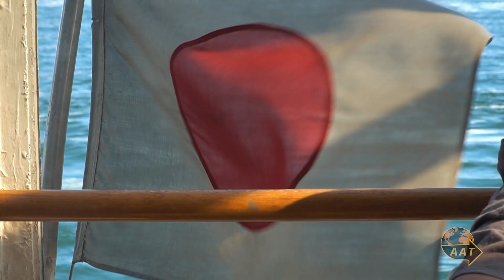Welcome To The AAT Family!